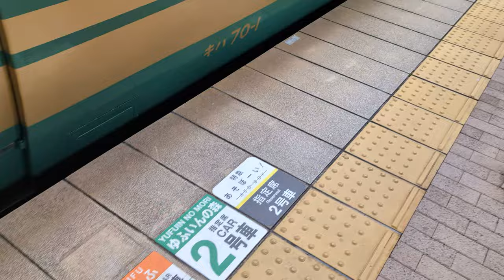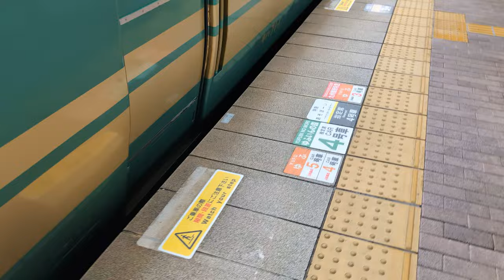ゆふいんの森1世 車外を見てみよう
撮影日　　2024/05/13
撮影路線　日豊本線
路線通称
撮影区間
撮影駅　　別府駅
撮影型式　キハ70 71
〇号車　　4号車
座席番号　13B
撮影編成
天候　　　晴れ
特記

Hello